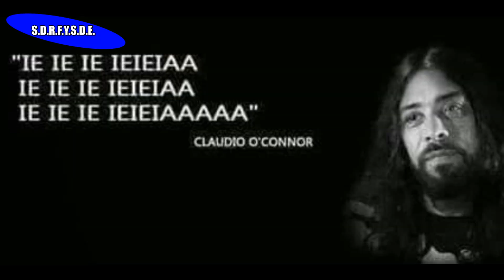El Chavo Metalero prende el live y los haters no paran de decirle cosas